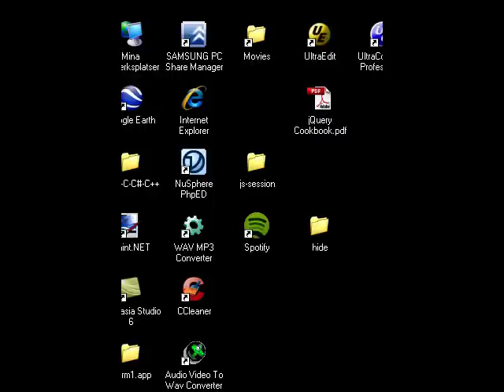Dragonfiresdk developed game preview by PH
My work project ... an app developed by the Dragonfiresdk